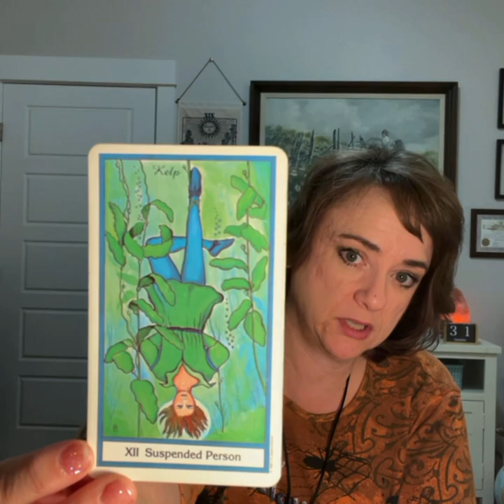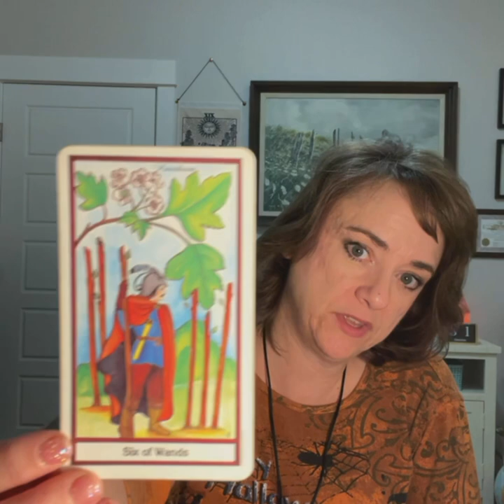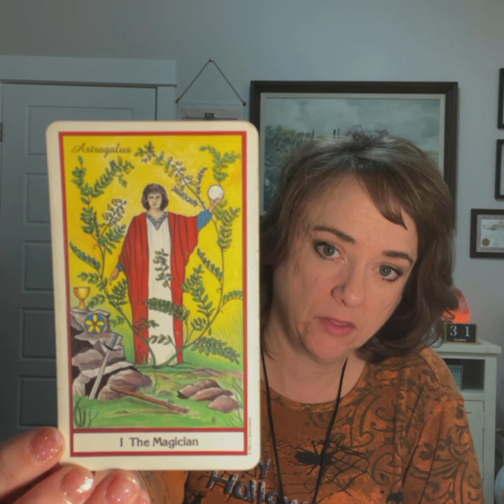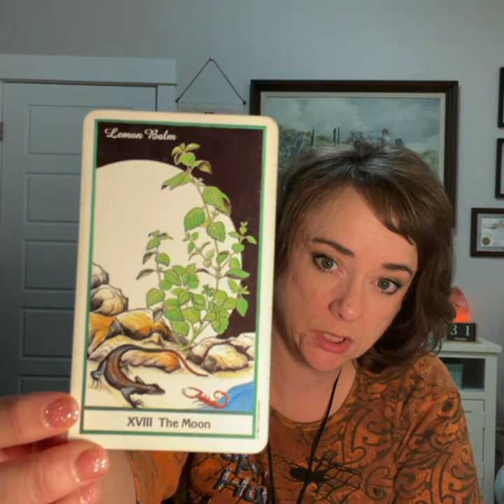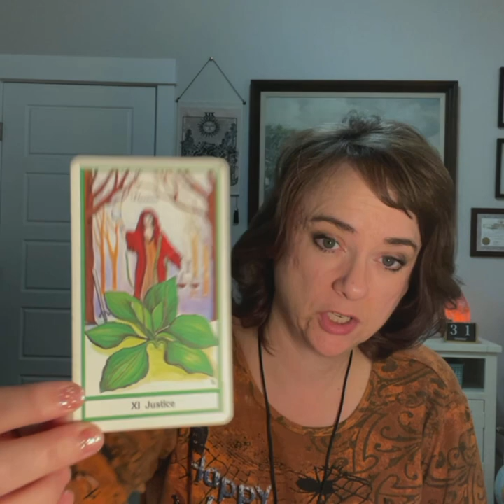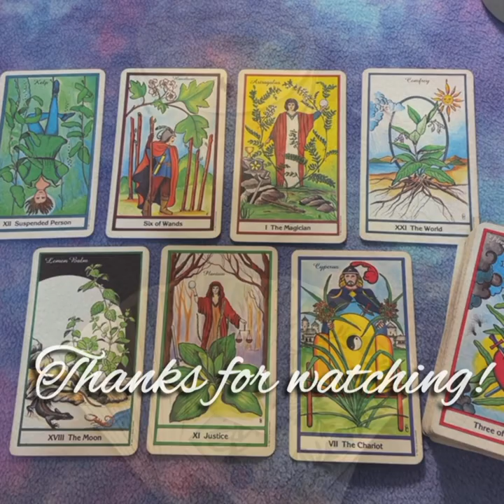Our Week Ahead November 1